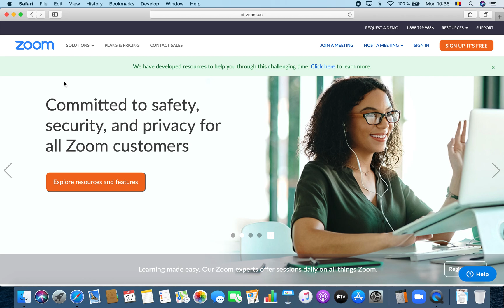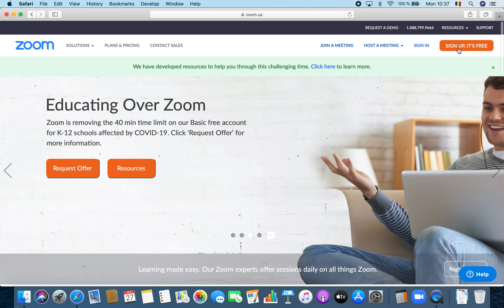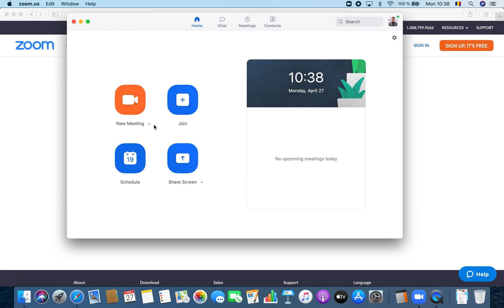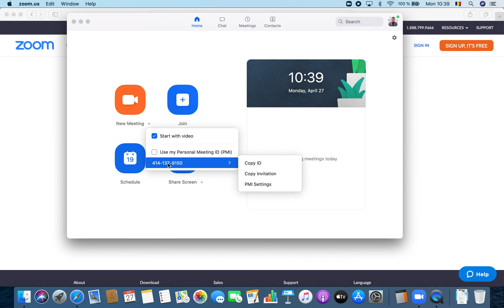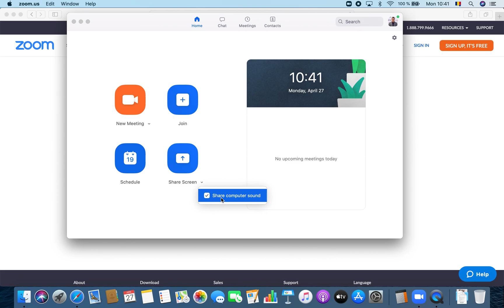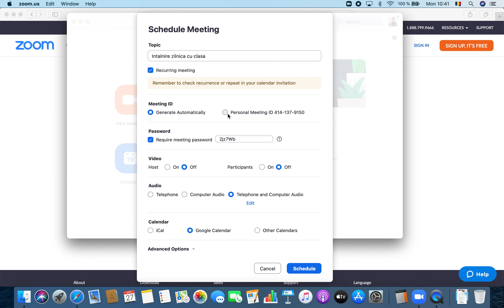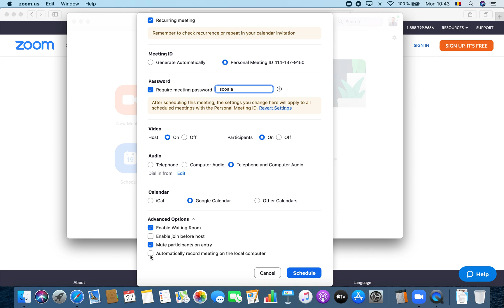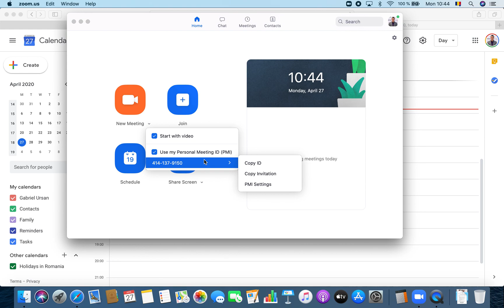Tutorial Folosire Zoom pentru Părinți, Elevi și Profesori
În acest video am făcut un mic tutorial de folosire a aplicației Zoom pentru părinți, profesori și elevi.

Mulțumesc pentru vizionare! O zi plăcută!